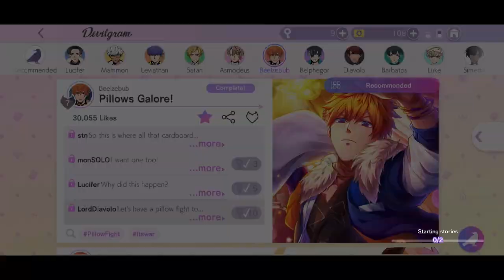Obey Me! Sleeping With Beel?!😍|Pillows Galore!